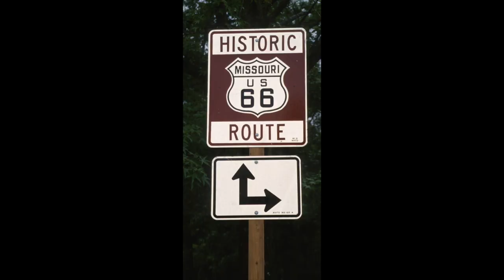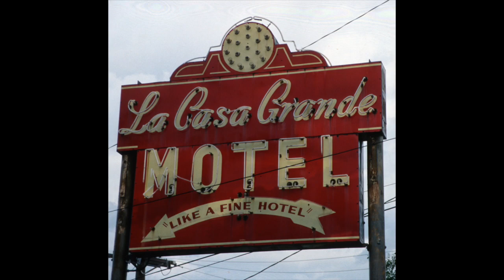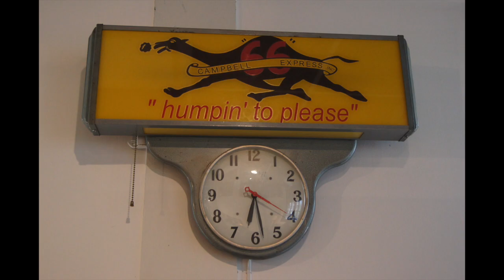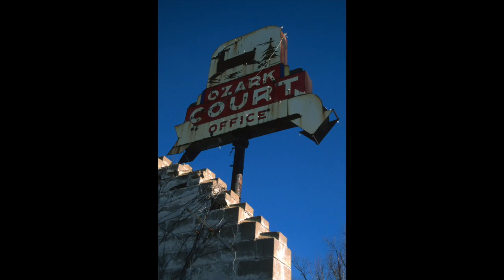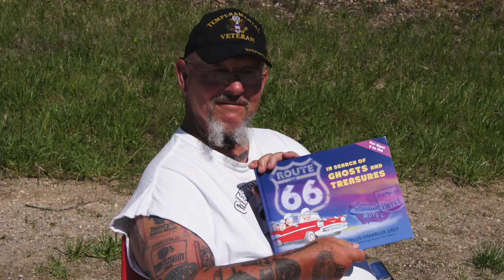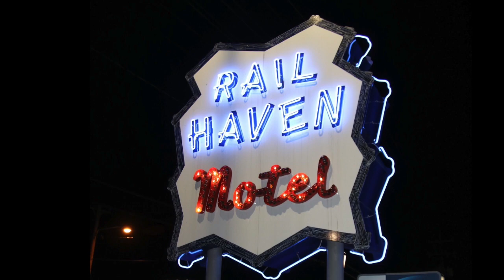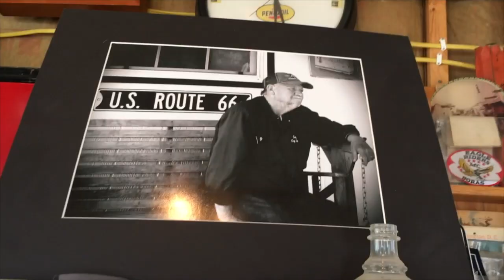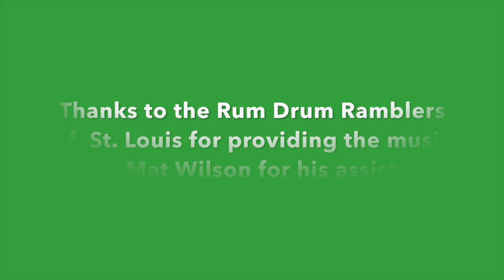Route 66 Missouri Ramblin'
Travel across Misoouri Route 66 with cool images and jazz!